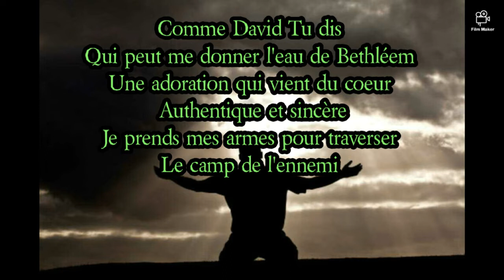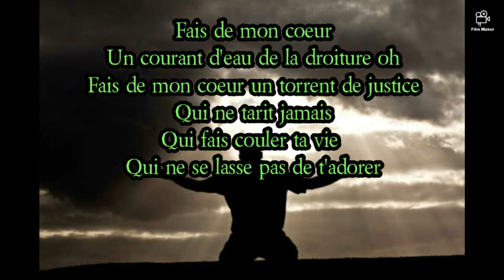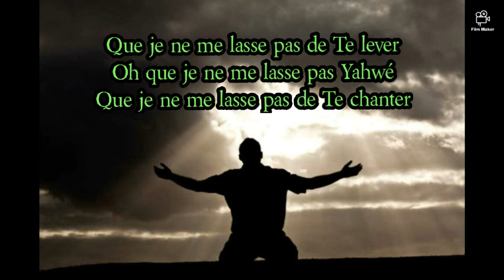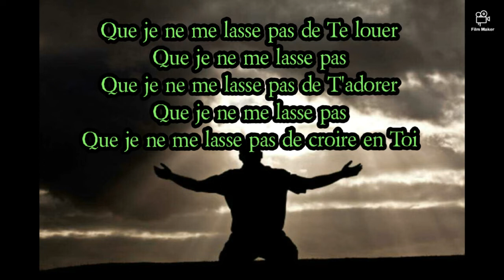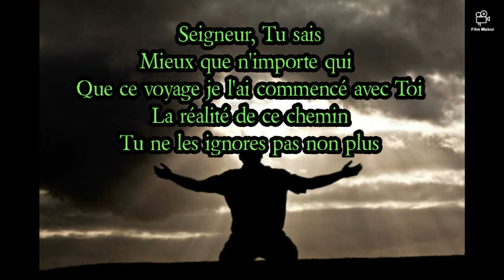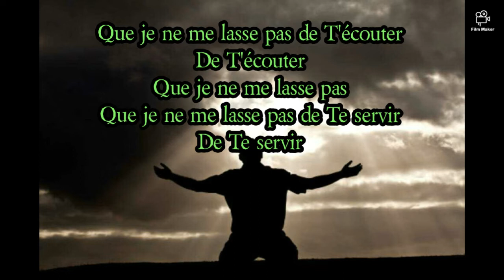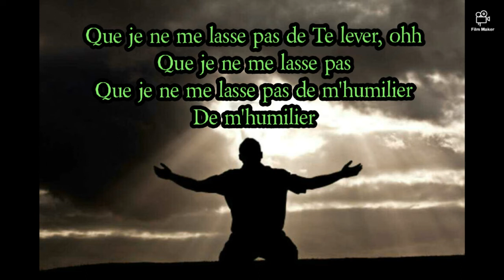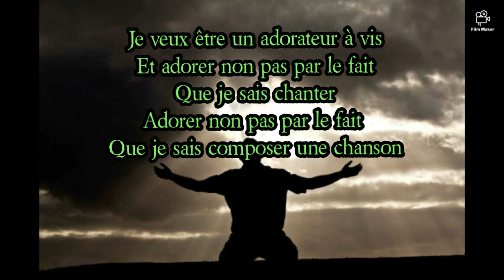Fais de Mon Cœur - Isaac Bukasa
En pleine ascension fulgurante de sa carrière de musicien, le chantre Frère Isaac Bukasa avance à grands pas, quand bien même le chemin reste encore long à parcourir. Le psalmiste se démarque et fascine les mélomanes au travers de ses œuvres et dans ses différentes prestations dans la ville de Kinshasa, voire ailleurs. Frère Isaac Bukasa se veut rassurant de voir le bout du tunnel, lui qui est révélé comme l’espoir de toute une génération.